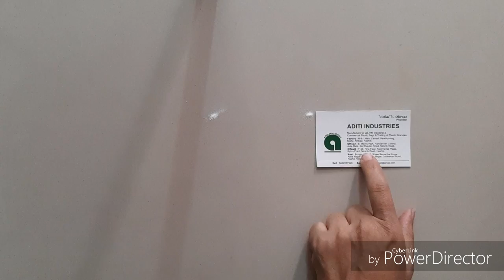हळदी कुंकू function Rangoli ||Beautiful flowers Rangoli design by Aarti shirsat ||Top Rangoli